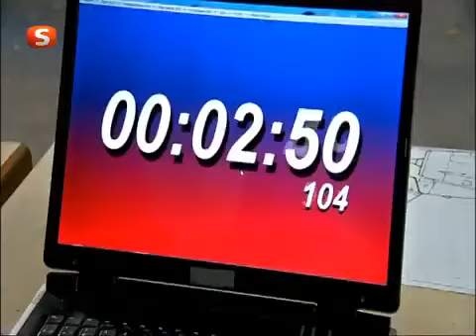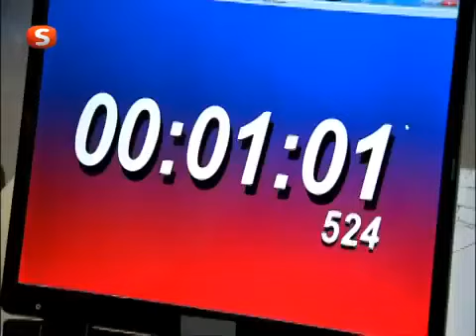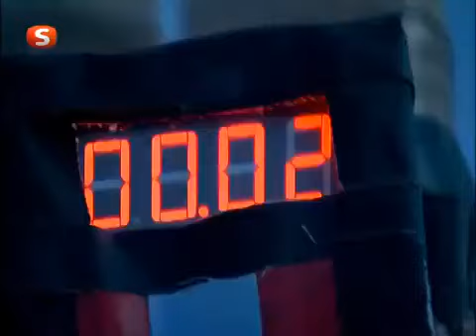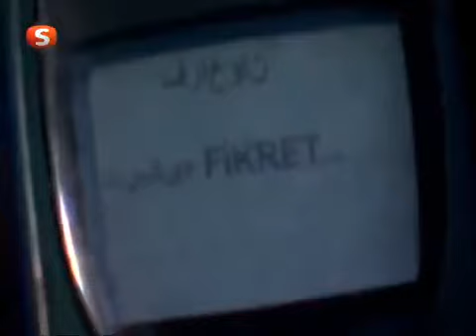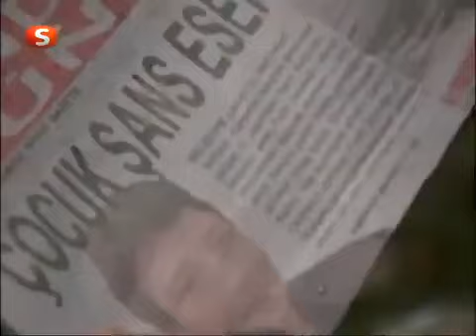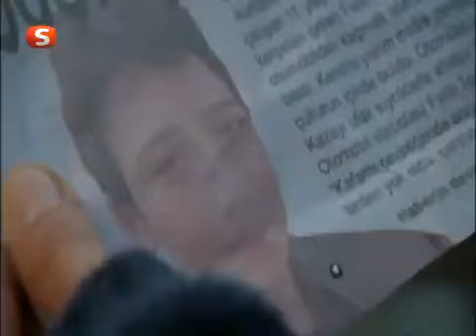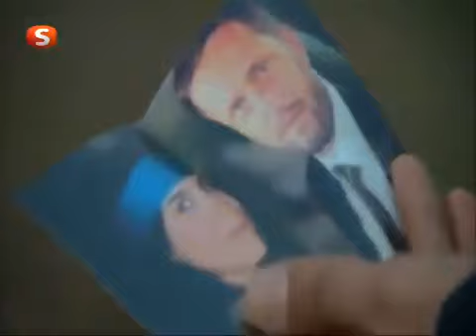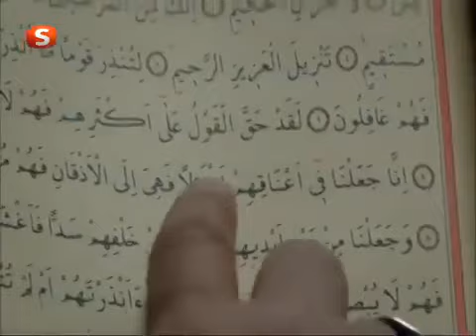Şefkat Tepe 94. Bölüm Tek Parça